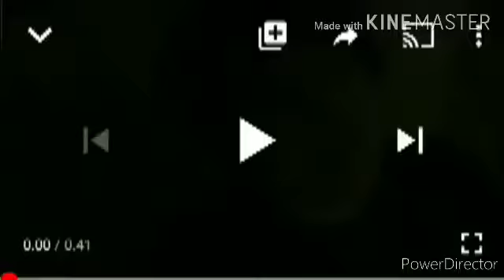My Edited Video